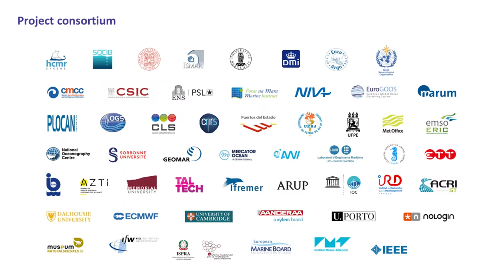EuroSea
EuroSea - Improving and Integrating European Ocean Observing and Forecasting Systems for Sustainable use of the Oceans - A brief personal insight

Toste Tanhua, Johannes Karstensen, Björn Fiedler (all from GEOMAR Helmholtz Centre for Ocean Research Kiel); the video was prodcued by the German Federal Ministry of Education and Research (BMBF)